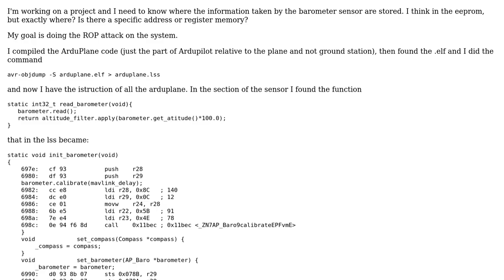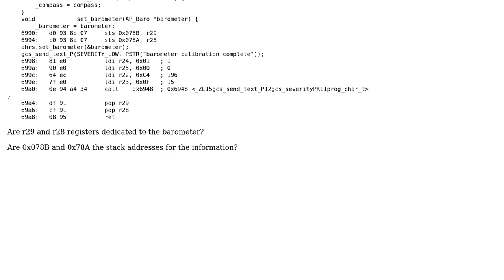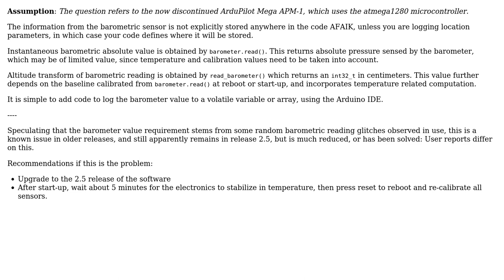Electronics: Ardupilot, atmega1280 and barometer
With thanks & praise to God, and with thanks to the many people who have made this project possible! | Content (except music & images) licensed under CC BY-SA | Music | Images & others | With thanks to user DarkCoffee user Anindo Ghosh and the Stack Exchange Network Trademarks are property of their respective owners. You are responsible for your own actions.